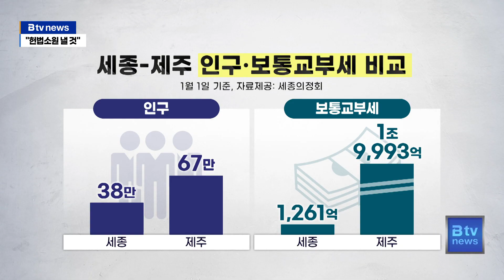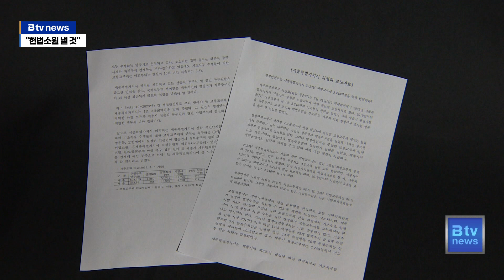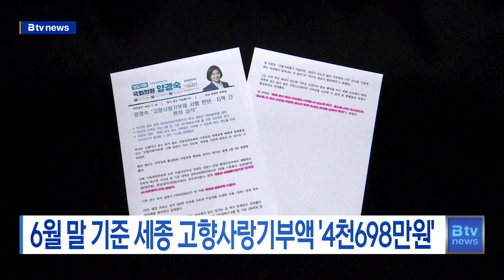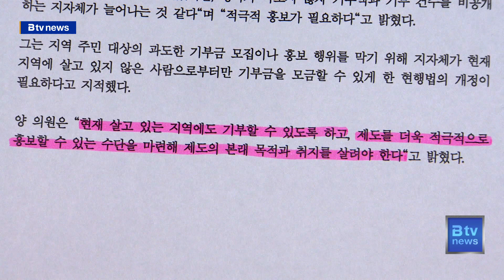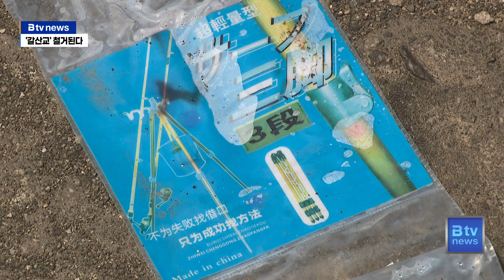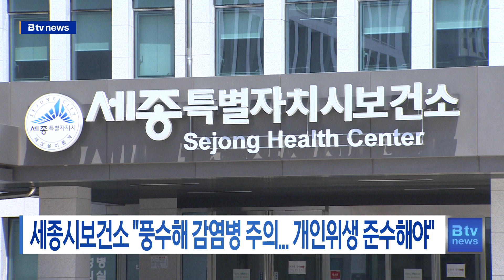2023년 07월 24일 (월) - 10년간 보통교부세 손해?... 세종의정회 "헌법소원 낼 것"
- 10년간 보통교부세 손해?... 세종의정회 "헌법소원 낼 것"
- 아산시, 코로나19 재확산... '방역수칙' 준수
- 천안시티FC 시즌 첫 승... 충남아산도 승리